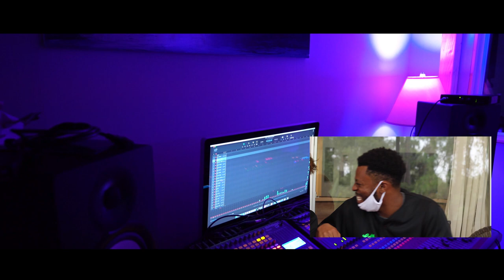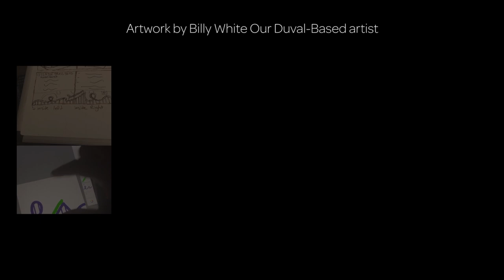Let's Ride Brass Band - Roller Coaster Documentary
Check out the behind the scenes of our first original album!